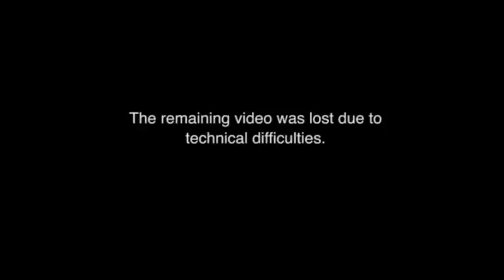Paul Washer's Testimony: A Liar and a Coward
Paul Washer shares how he went from being a liar and a coward who was against Christ, to then being a follower of Christ.